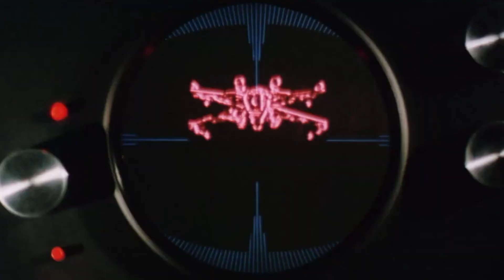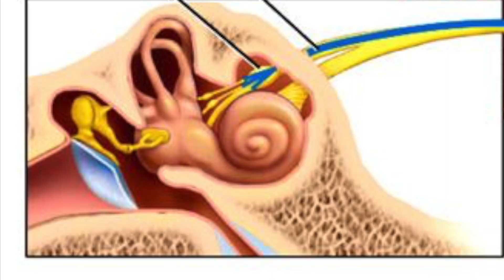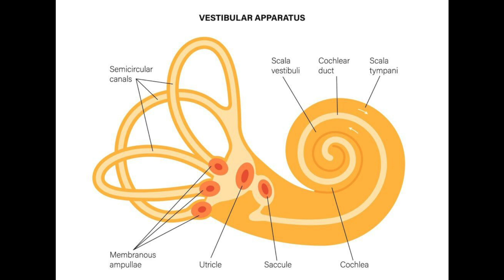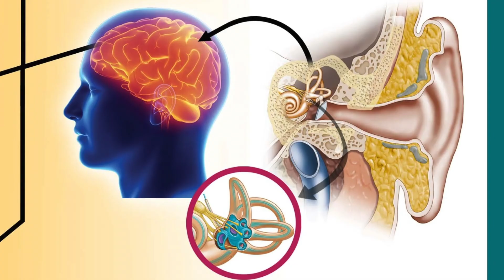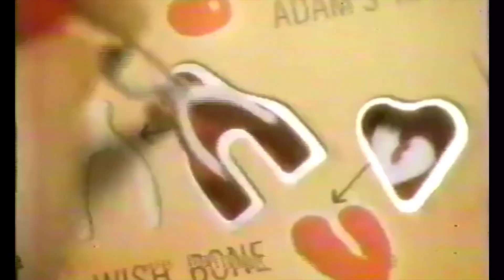MOTION SICKNESS EXPLAINED .